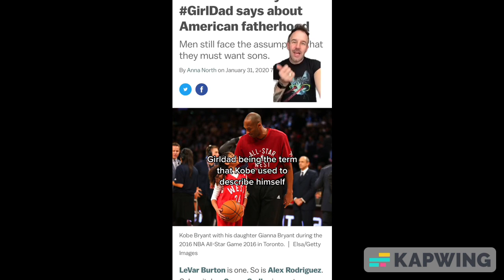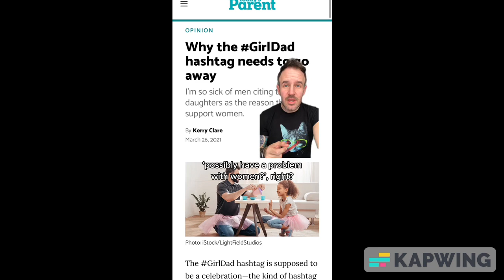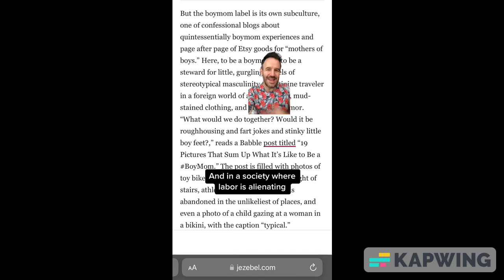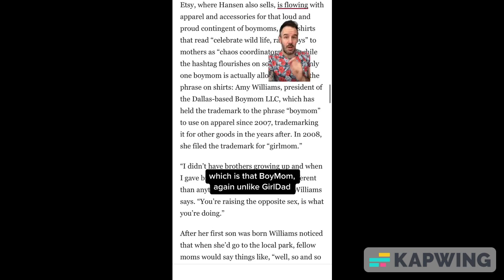Girldad and Boymom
The girldad and boymom labels both have an interesting backstory.